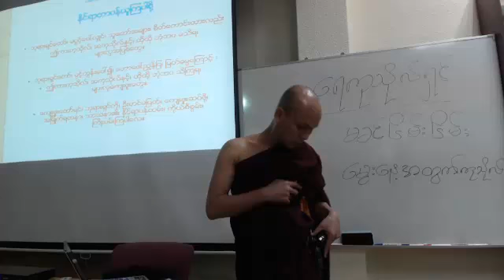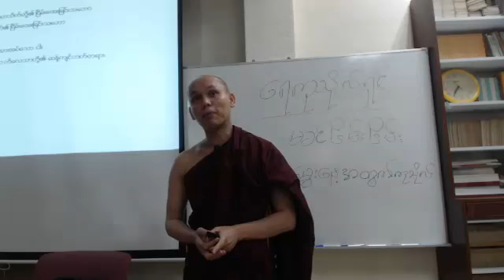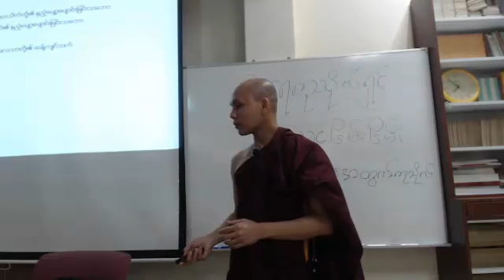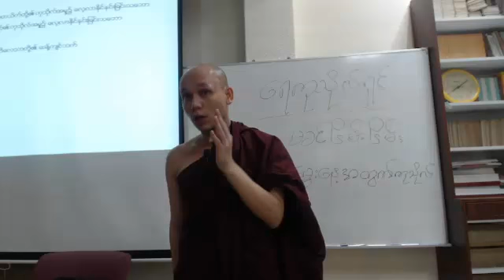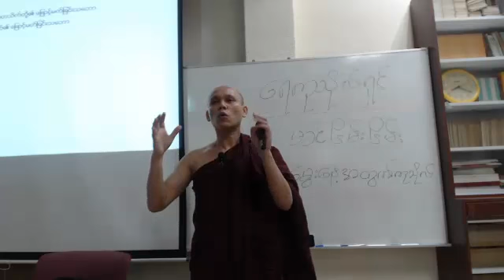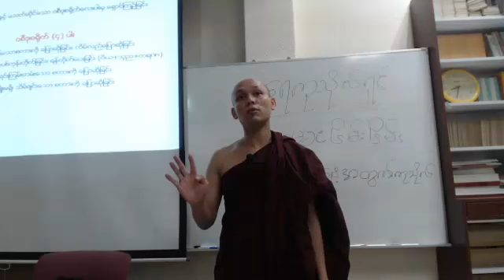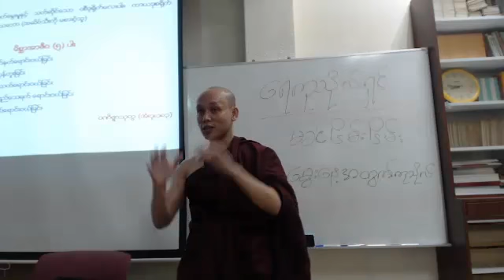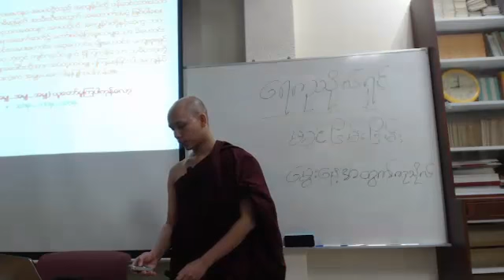Abhidhamma Class 4 - Cetasika (23-Aug-2014)